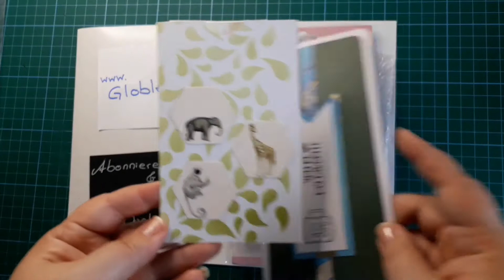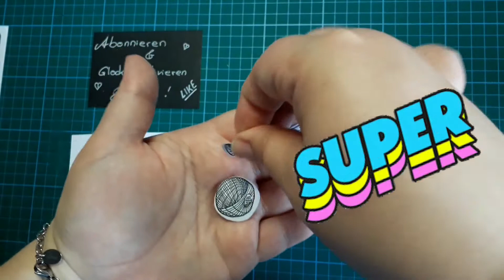Kooperation mit Globleland.com / Sticker herstellen mit dem Stempel- und Stanzenset - Code: Czarna5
Bei diesem Video handelt es sich um bezahlte Werbung.

Produktlinks:
 1. Product Code: DIY-GL0003-28
2. Product Code: DIY-F018-B16
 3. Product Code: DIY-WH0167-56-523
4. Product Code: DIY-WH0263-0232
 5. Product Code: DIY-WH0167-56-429